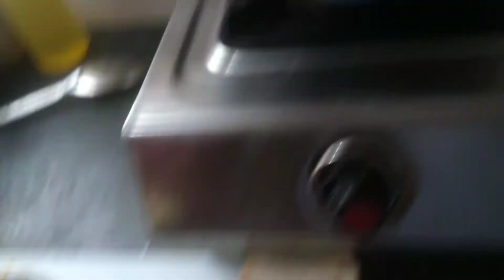बिना आलू के 10 मिनट मे स्वादिष्ट ब्रेड पकोड़ा बनाने का आसान तरीका I Instant Bread Pakoda I Very Easy.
हमारे चेंनल PoojaKiRecipe मे आपका स्वागत है .
इस वीडियो मे हम आपको  बता रहे है  Bread Pakoda Without Potato Recipe बनाने का आसान तरीका जिसे आप घर पर आसानी से बना सकते है
क्योकि Bread Pakoda At Home बनाने की विधि बहुत ही आसान होती है खाने मे और बनाने मे भी ज्यादा समय नहीं लगता है इसलिए आप भी Bread Ka Pakoda अपने घर पर बनाइये और हमें कमेंट करके बताइये कि आपको कैसी लगी ये Easy and quick Pakoda अगर आपने हमारे पहले के वीडियोस नहीं देखे है तो नीचे दिए गए लिंक्स पर क्लिक करके देख सकते है.

#18 : अरबी की सब्ज़ी इस तरह बनाएंगे तो खाते रह जाएंगे //Fried Arbi Recipe/मसालेदार अरबी की सब्ज़ी

#20 : ना घी,ना मावा, ना मैदा सिर्फ 5 मिनट मे बनाये रक्षाबंधन स्पेशल मिठाई//No Bake Sweet Recipe//Sweet
#23 : मात्र 2 मिनट मे घर पर बनाये होटल जैसा चटपटा मसाला पापड़//Masala Papad Recipe//Snacks To Make At Home
#24 : सिर्फ 2 मसालों से घर पर बनाये नए तरीके से बाजार से अच्छे Sweet Corn//Masala Corn Recipe/Sweet Corn
#25 : Home Made Easy Potato Smiley//Potato Smiley Recipe//How To Make Potato Smiley At Home//Easy Recipe.
#26 : Bread Pockets Recipe I Bread Pizza Pocket I Tiffen Box Recipe I Kids Snacks I Easy Snacks Recipe...
#27 : Crispy पालक पकोड़ा इस तरह बनाये I Palak Pakoda Recipe I Spinach Pakora I Easy and Quick Pakoda Recipe
#28 : बिना भुने बनाये 10 मिनट मे स्वादिष्ट लौकी का भर्ता I Lauki Ka Bharta I HOw To Make Lauki Ka Bharta
#29: How To Make Bread Pizza I Bread Pizza Recipe I Quick And Easy Bread Pizza Bread Pizza Without Oven
#30 : तवे पर बनाये आसान तरीके से बाजार से भी अच्छा Pizza I No Cheeze No Oven NoYeast Pizza Recipe.
#31 : व्रत मे घर पर बनाये आसान तरीके से स्पेशल सिंघाड़े की कचरी I Singhare Ki Kachri I Singhare Ki Chaat...
#32 :नया तरीका सफ़ेद Kuttu(कुट्टू) की स्वादिष्ट पूरी बनाने का I Kuutu Ki Puri Recipe I Fasting Recipe
#33 : आसानी से घर पर बनाये 2 मिनट मे बाजार जैसा Butter I Home Made Amul Butter Recipe I How To Make Butter Recipe. .
#34 : बाजार जैसी कुरकुरी आलू टिक्की घर पर आसानी से बनाये I Aloo Ki Tikki Recipe I How To Make Aloo Tikki
#35 : गंगा स्नान पर बनाये स्वादिष्ट उड़द दाल की खिचड़ी I Urad Dal Ki Kichadi I उड़द दाल की खिचड़ी Recipe.
#36 : दो बूँद तेल मे बनाये सूजी की ऐसी जबरदस्त और अनोखी रेसिपी जो पहले कभी नहीं देखी और बनायीं होगी !
#38 : सिर्फ १० मिनट मे तवे पर बनाये टेस्टी सूजी पिज़्ज़ा I How To Make Suji Pizza At Home I सूजी का पिज़्ज़ा
#40: सूजी की इडली I Rava/Sooji Ki Idli I How TO Make Sooji Ki Idli I इडली रेसिपी हिंदी मेI NO Baking Soda
#41 : सूजी के पापड़ I RAVA PAPAD I HOW TO MAKE SOOJI PAPAD AT HOME I EASY SOOJI PAPAD RECIPE
#42 : Mango Lassi Recipe I आम की लस्सी I Mango Yogurt Smoothie I Summer Drink How To Make Mango Lassi
#43 : Chilli Paneer I How To Make Restaurant Style Chilli Paneer At Home I पनीर चिल्ली बनाने की विधि
#44 : Soda Shinkaji I Street Style Soda Shikanji At Home I Summer Special Drink Nimbu Soda Recipe In Hindi
#45 : Fresh Coconut Burfi In 10 Min I नारियल की बर्फी I Halwai Style Burfi Recipe I Mithai Recipe At Home
#46 : Kala Chana Recipe In Hindi I बिना प्याज़ बिना लहसुन ऐसे बनाये स्वादिष्ट काले चने I Kala Chana Masala
#47 : सोया चाप इस तरह बनाओगे तो नॉन वेज खाना भूल जाओगे I Restaurant Style Soya Chaap Masala I Chaap Recipe